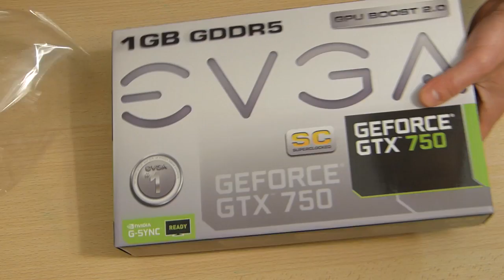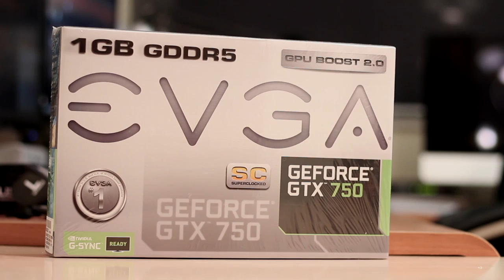EVGA GTX 750 Unboxing & Overview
EVGA GTX 750 availability and prices

Just a quick unboxing and overview of the EVGA GTX 750 1GB GDDR 5 SC Version.

This component will be used in a gaming computer for 2015

Check this MB in Action here:
- Gaming Build 2015 (NOT UPLOADED YET)
- How to Build a Computer 2015 (NOT UPLOADED YET)